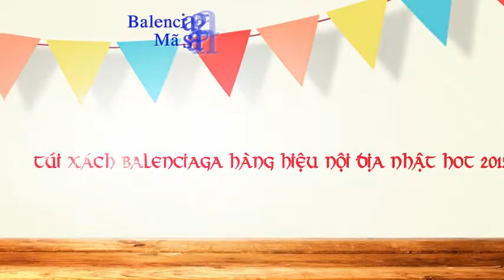Bán túi hàng hiệu balenciaga là nhãn hiệu túi xách được các ngôi Hàng Nhật Nội Địa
Shop túi hàng hiệu chúng tôi vừa nhập túi xách Balenciaga Bán túi hàng hiệu balenciaga là nhãn hiệu túi xách được các ngôi